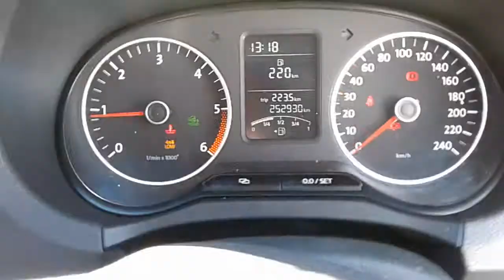DISMANTLING 2011 VW AMAROK DUAL CAB 4WD 2.0LT TWIN TURBO DIESEL WITH 6 SPD MAN TRANS C6643